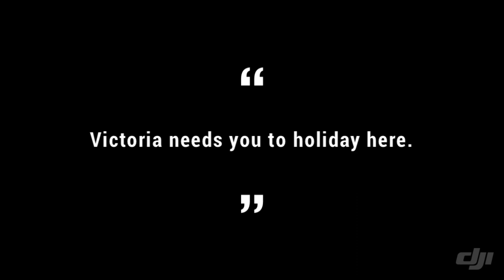Holiday Here This Year - Hot Air Ballooning Yarra Valley, Australia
A close look at flying in the Yarra Valley on this green and blue and wonderful morning Friday 24 January 2020!

One word united our passengers and staff:

WOW

In full support for Australia.com brilliant HolidayHereThisYear campaign we want to extend a warm invitation to join us this long weekend and beyond to holiday in Melbourne and the beautiful Yarra Valley!

Over the past few weeks and months, bushfires have torn through communities across Australia.

But, at the same time,

- Determination
- Goodwill
- Resilience
- Mateship

And a whole lot of generosity have held us together.

Through the worst, we have seen the best of Australians.

But the challenge isn’t over.

What we need to do now is support the millions of Australians like us who rely on tourism to thrive.

Tour guides, restaurateurs, cabbies, baristas, hoteliers, retailers, BALLOONISTS... the whole lot of us!

That’s why we’re asking everyone to pack a bag, brush up on their g’days leave the passport at home and get out to see our beautiful country.

Hit the coast, head inland, jump on a plane, in a BALLOON and explore our backyard!

There are plenty of beds and friendly locals waiting just for you.

This year, more than any other,

Australia needs you to...

Holiday here!